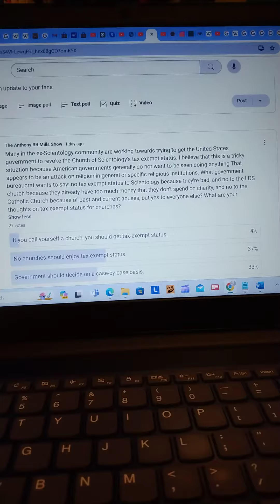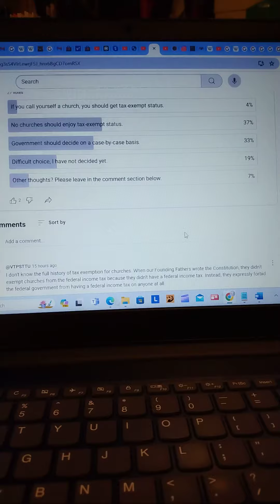Scientology Sinks... In My Latest Poll on Tax-Exempt Status For Churches.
The Anthony RR Mills Show, Episode 429
Be sure to go to my Community tab and take part in this poll.